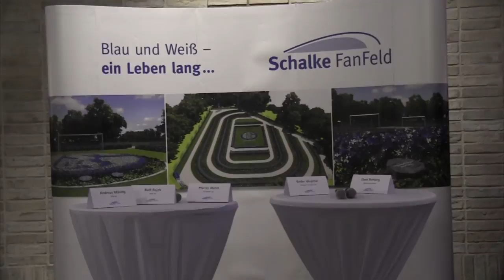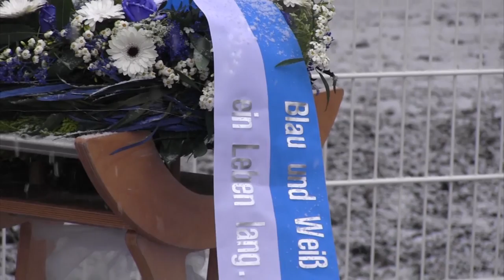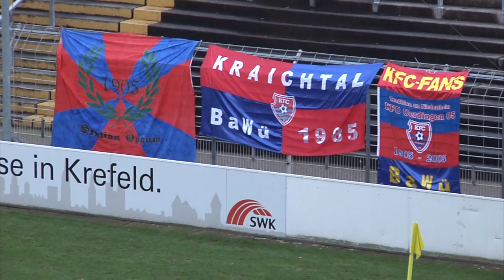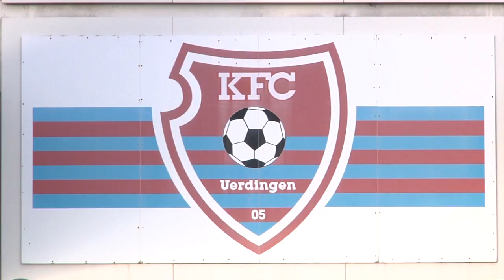RevierSport Spezial: Folge 2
In der zweiten Ausgabe unseres Video-Magazins widmen wir uns unter anderem der Hinrunde von Rot-Weiss Essen und zeigen Reaktionen auf den neuen Schalker Fan-Friedhof.